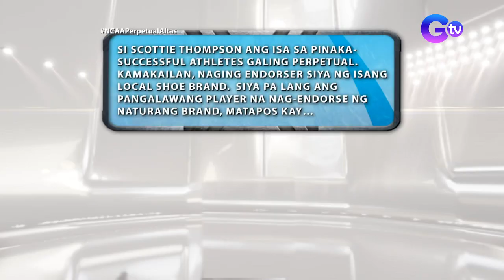UPHSD Altas Trivia Game | Rise Up Stronger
Aired (May 31, 2021): Perpetual  Altas Coach Myk Saguiguit, former Altas Stars Jett Vidal and Chester Tolomia, and Kapuso star Lexi Gonzales tested their knowledge about the players, the coaches, and the winning moments of the UPHSD through a fun trivia game between generation. Who's gonna win? Let us find out in this video!

Get to know the NCAA athletes, coaches, and teams on 'Rise Up Stronger: The Road to NCAA Season 96,' hosted by Martin Javier and Sophia Senoron, which airs everyday on GTV.